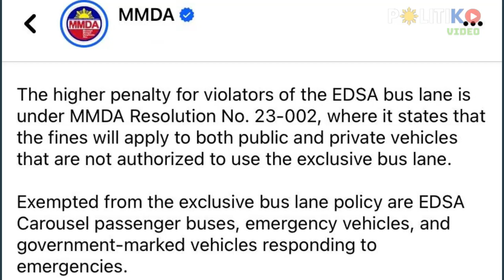Pasaway sa MMDA! Bong Revilla’s convoy caught on EDSA busway - report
“Sabi ko, sige pagbigyan niyo,” said Bong Nebrija, MMDA Task Force Special Operations Head.